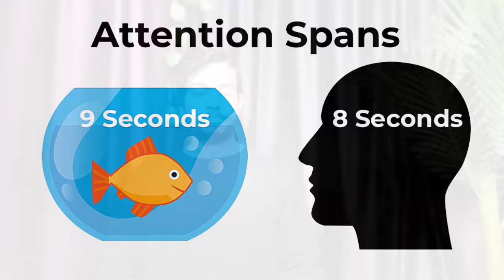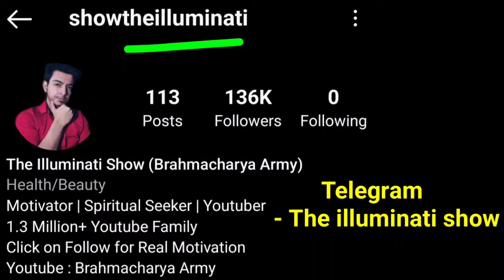आपके दिमाग को ब्रह्मचर्य पसंद नहीं ? | Brahmacharya Pranayama Routine 2024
1. brahmacharya brain
2. brahmacharya lifestyle
3. brahmacharya ka palan kaise kare
4. brahmacharya new video
5. brahmacharya pranayama
6. brahmacharya challenge

use.
1) This video has no negative impact on the original works (It
2)This video is also for teaching purposes.
3)It is positively transformative in nature.
4) only used bits and pieces of videos to get the point